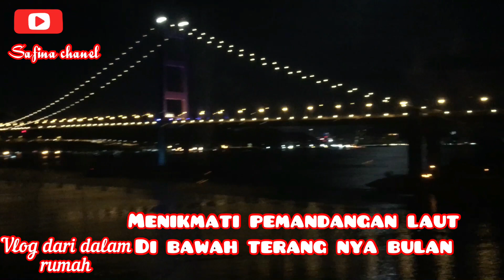Vlog dari dalam rumah 10 // menikmati pemandangan laut dibawah terang nya bulan //